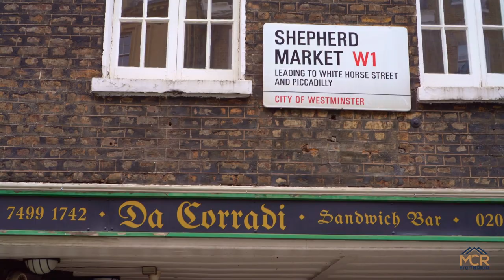Touring a grand mid-terraced period house Mayfair London Walkthrough HD video tour Luxury Houses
A grand mid-terraced period house posing unique features including high ceilings, cornicing, bay windows, and tiled hallways. Special features also include a service lift in the kitchen and carve wood-decorated stairs. This house is situated over 7 floors with an internal area of 4852 sqft, 7 double bedrooms with en suits, a 50 sqm master bedroom with a luxurious marble en-suite and walk-in wardrobe, video entry phone, integrated appliances and state-of-the-art finishing.

Located on one of London's most iconic streets in Mayfair, this house is also boarded by lots of green spaces located just a few steps away from Hyde Park & Green Park. Nearby transport links provide easy access all over London, tourist attractions as well as excellent amenities of London's West End